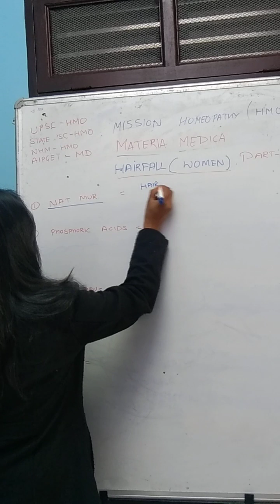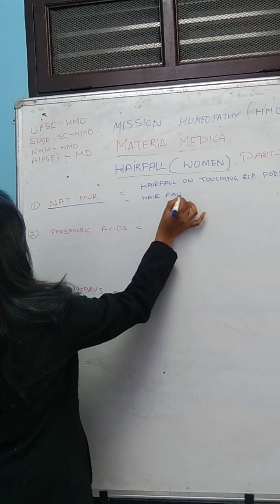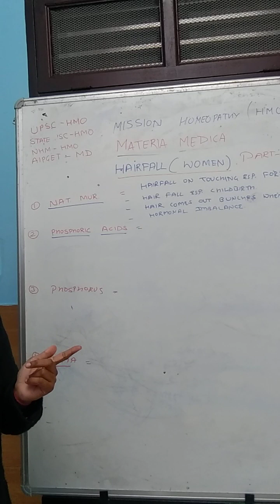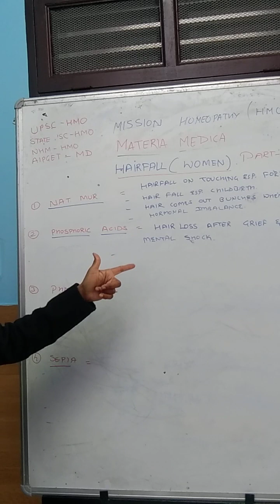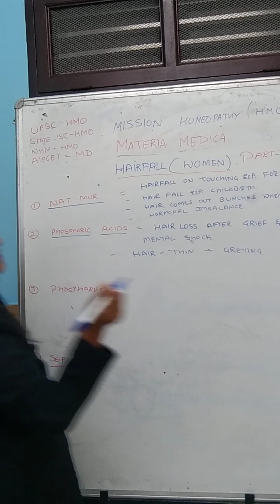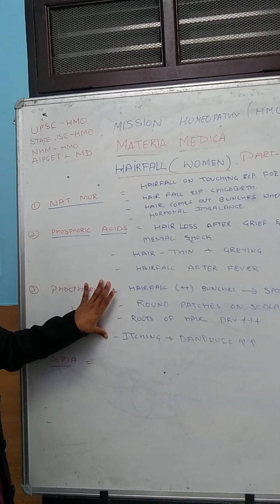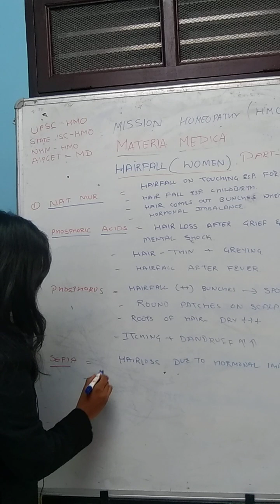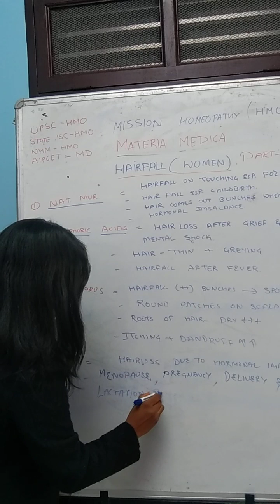HAIRFALL IN HOMOEOPATHY upsc HMO state PSC HMO hpsc hmo#nhm HMO aipget part 3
HAIRFALL in women
homoeopathic medicine
UPSC HMO
state PSC HMO
hpsc hmo
nhm hmo
AIPGET
part 3